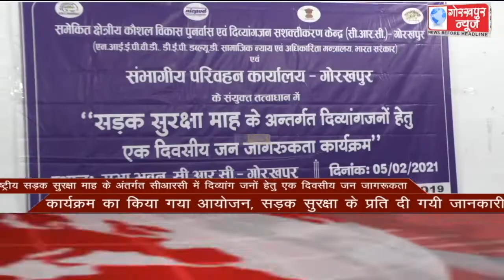GORAKHPUR NEWS Headlines 05-02-2021